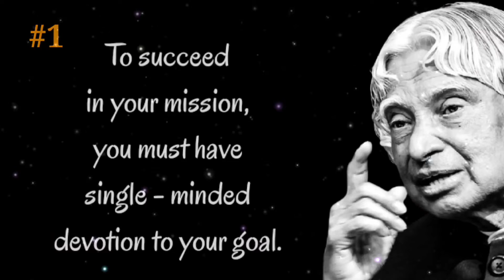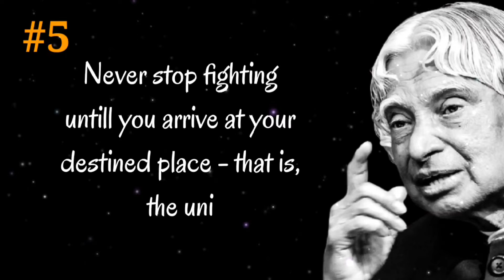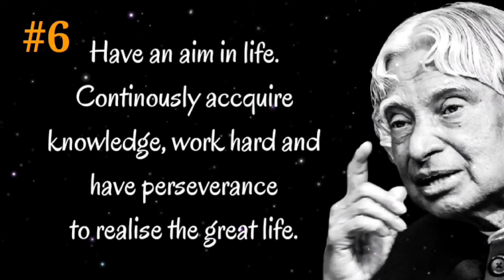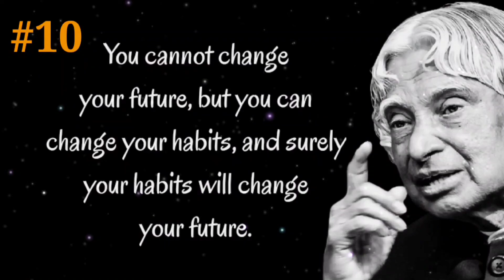Top 10 Motivational Quotes for Students || Dr APJ Abdul Kalam Quotes || Whatsup Status Quotes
Queries Solved:

Success quotes
life changing motivational video for success in english
inspirational and motivational quotes and sayings
positive thoughts motivation
positive thoughts motivational speech
life changing thoughts status
apj abdul kalam status
top inspirational  motivational quotes of apj abdul kalam
success life motivational quotes
motivational speech for success in life
speech for success
abdul kalam quotes in english about life status
best motivational speech for students and success in life
best motivational speech for students and success in life in english
best positive thinking quotes and sayings about life
inspirational quotes for students in english
dr apj abdul kalam inspirational quotes
quotes
love quotes
inspirational quotes
inspirational videos
success quotes
success motivation
success
success life motivation
life quotes
life changing quotes
life motivation
student motivation
students motivation
whatsapp status video
new quotes
joker quotes
joker quotes motivational
joker quotes attitude
new quote